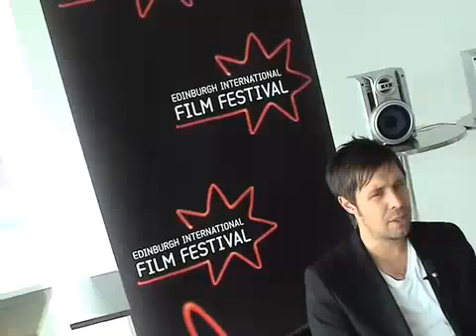Paddy Considine Interview - EIFF 2007 [Pt. 01 of 02]